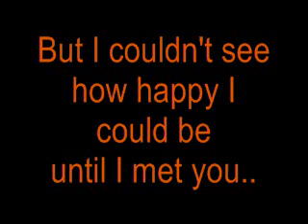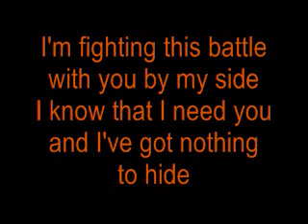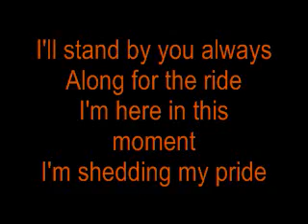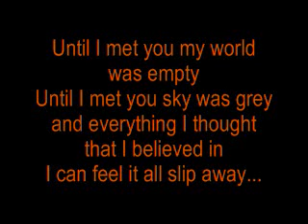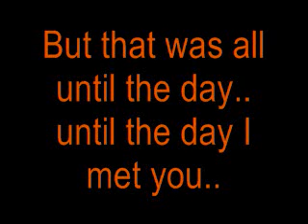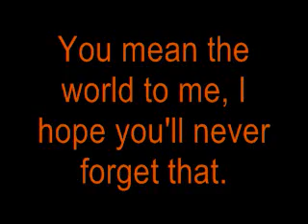Until I Met You lyrics